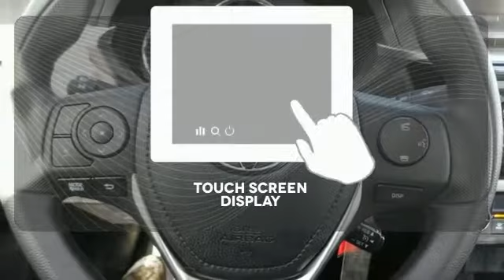2015 Toyota Corolla Rochester MN Winona, MN S16595 - SOLD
Year: 2015
Make: Toyota
Model: Corolla
Trim: LE ECO
Engine: 1.8L I4 DOHC
Transmission: CVT
Color: Gray
Interior: Gray
Stock #: S16595
VIN: 2T1BPRHE7FC363693

Address:
4900 Highway 52 N